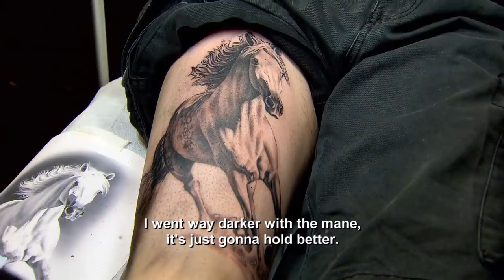Illustrative & Realism - 6 Hour Tattoo Face-Off | Grudge Match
Angel picked Black & Grey Realism and Sparks picked Illustrative. Can Jimmy and Jason still win? New episodes premiere every Tuesday at 10/9c on Paramount Network.

Facebook.com/inkmaster
Instagram.com/inkmaster
Twitter.com/inkmaster